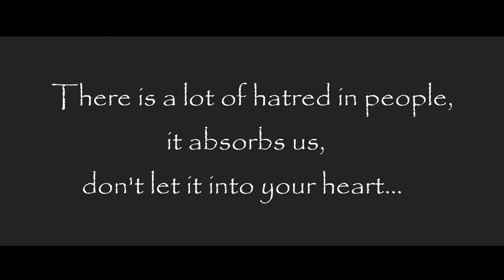Fairy-tale//SNC//theory11//2014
Video made for SNC MC2x2014 contest theory11.com
This story is about two kings who didn't want to concede each other
In this video were used stills from the film "The Chronicles of Narnia: Prince Caspian"
Perfomance and Audio Dubbing by Rostislav Korst